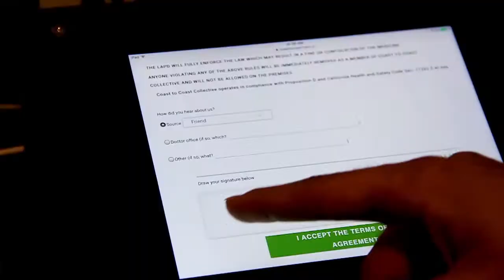TREEZ | Marijuana POS Software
Treez.io is an enterprise software platform that is designed to adapt to your model, whether you run a sleek, high volume operation or a friendly neighborhood shop. Reduce unnecessary labor, reduce manual errors, reduce your growing pains.